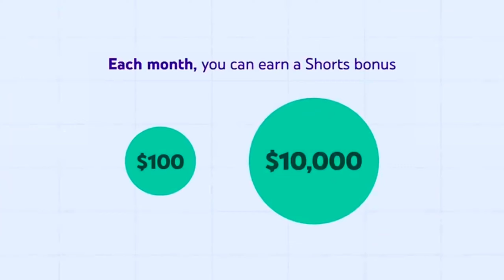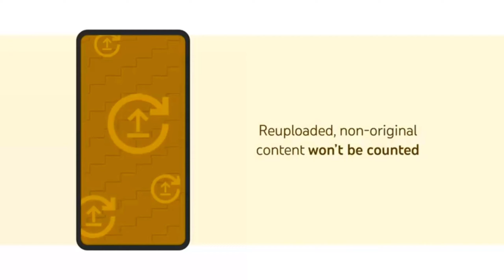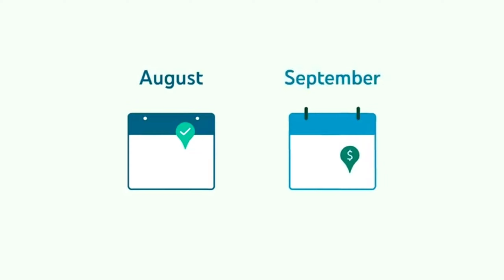YouTube shorts fund Monetization | How to get $100 to $10000 |YouTube update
howtoget$100to$10000

Complete Education of YouTube shorts update and payment working module,
Shorts payment details
Google AdSense
Bill cycle process for payment.

Upcoming Videos will reviewing products,Cooking,Fun challenges, Tech ideas for beginners, Moderate level techs ! How to gain Knowledge about Technical Aspects. I'm Venkat (Entrepreneur, Technical Support Eng.) I Have been in Technical line for 5 year and I wanted share My Knowledge in my native language Tamil and everyone have to gain Knowledge.